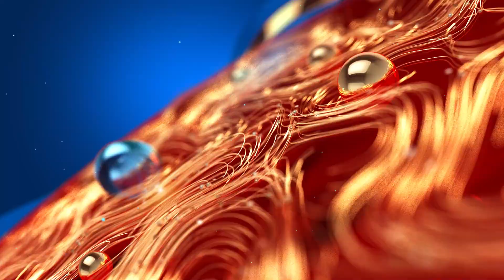Murder in Idukki | ഇടുക്കിയിൽ മദ്യപാനത്തിനിടെ സുഹൃത്തിനെ തലക്കടിച്ച് കൊലപ്പെടുത്തി | Kerala News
ഇടുക്കിയിൽ മദ്യപാനത്തിനിടെ സുഹൃത്തിനെ തലക്കടിച്ച് കൊലപ്പെടുത്തി